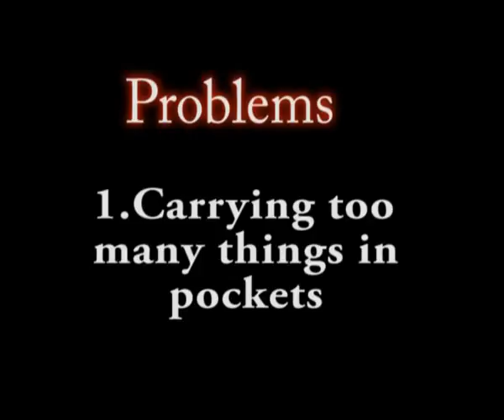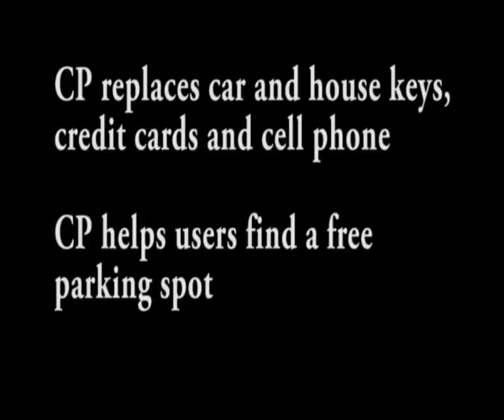[Challenge:Future] CP - Multifunctional flexible phone which